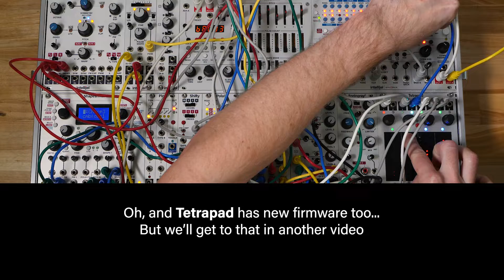Shifty Firmware 1.11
Thanks to suggestions from our forum users, we've released some new Shifty firmware that adds a few cool new features to make it even more versatile and inspiring!

What's new:

Manual / Sequential Switch Mode
- Toggle Switch Mode: Hold RESET for 1 second. The LED for the selected output channel will stay lit. Press the RESET button or input a trig/gate into RESET to select the output.
- Respects your Voice and Order Settings
Unison Mode: When Voices: SR is selected, your inputs are passed to all 4 outputs
- Setting to TRK is Continuous Track in this mode (not Track & Hold)

Continuous Tracking vs Track & Hold
- Toggle Continuous Tracking: Set switch to TRK, hold GATE and RESET for 1 second
- When Continuous Tracking is enabled, the Gate LED will stay lit when switch is set to TRK
- Setting saves to flash across reboots
- No effect on Sample & Hold mode